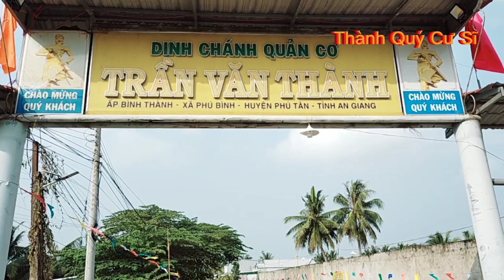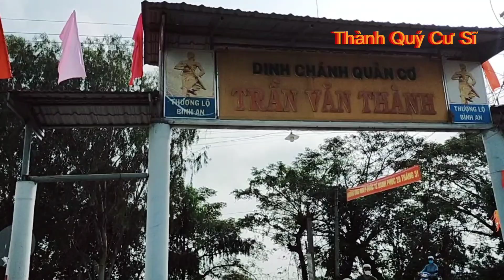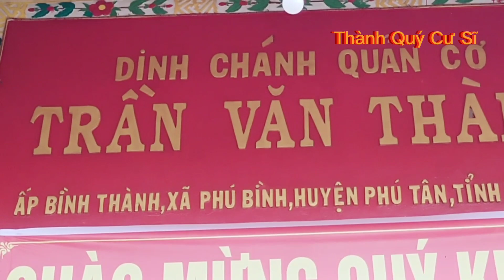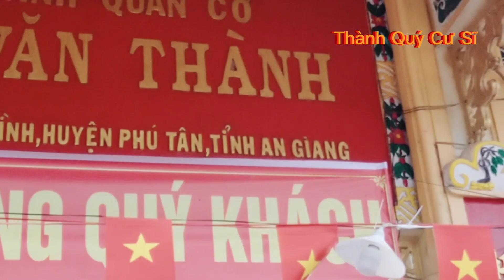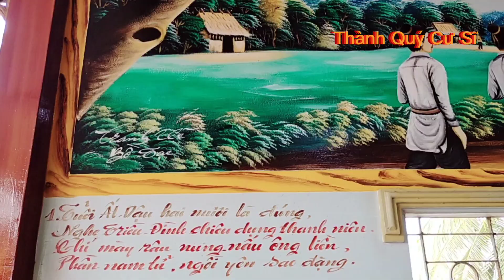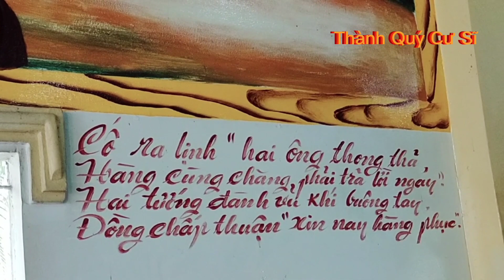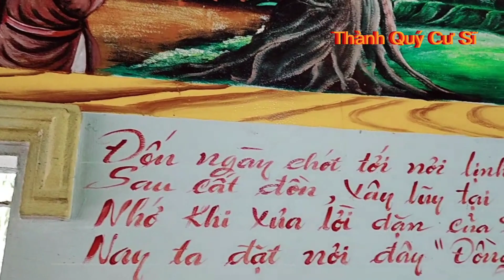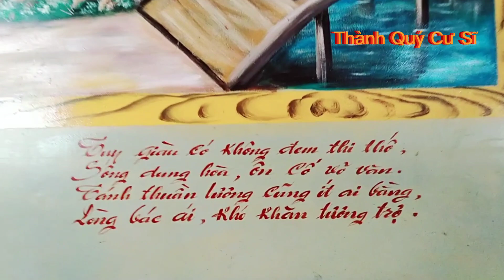Quang cảnh Kỷ Niệm Đức Cố Quản vắng mặt lần thứ 150, tại DINH CHÁNH QUẢN CƠ ngày 21/2/2023.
ĐâyQuang cảnh Kỷ Niệm Đức Cố Quản vắng mặt lần thứ 150, tại DINH CHÁNH QUẢN CƠ ngày 21/2/202 , ấp Bình Thành, Xã Phú Bình, H. Phú Tân, An Giang.
Nếu thấy hữu ích, xin quý vị Đồng Đạo hãy niệm:” NAM MÔ A DI ĐÀ PHẬT” và “NAM MÔ BỔN SƯ THÍCH CA MÂU NI PHẬT” nhé, đồng thời CHIA SẼ với bạn bè để cùng nhau gieo duyên với Phật Pháp. Tiếp theo mời quý vị Đồng đạo theo dõi tiếp các danh sách phát sau đây: